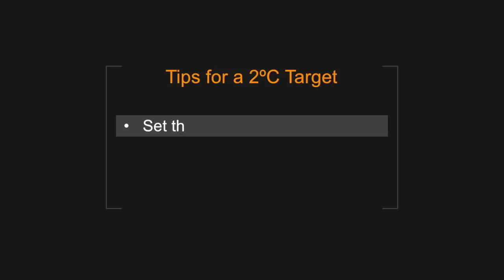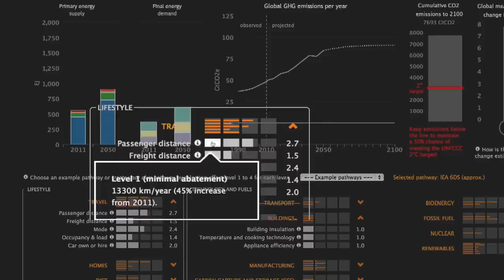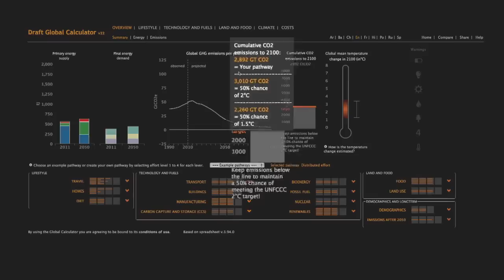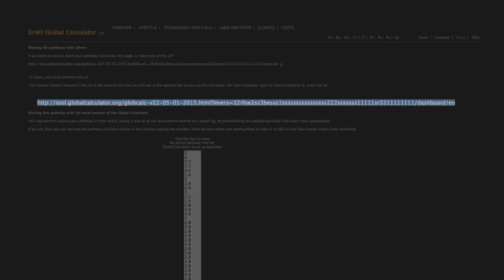How to use the Global Calculator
The Global Calculator is a free and interactive tool that puts you in control of the world’s energy land and food systems, and allows you to explore the options for reducing global emissions to 2050. This video explains how the online Calculator works. to access the tool and to learn more about the project.

Why not create your vision of the future and share it on Twitter? Please include globalcalculator in your tweets.

The Calculator is funded by the UK Government's International Climate Fund and the EU's Climate-KIC, and has been built by experts from Europe, China, India and the USA.